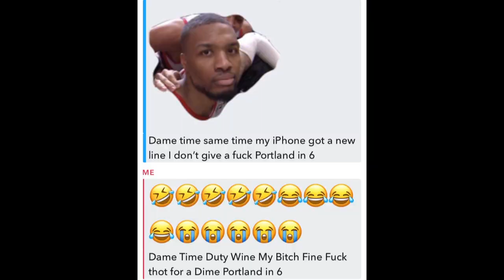Yak Attack Plays AAPG Funniest Moments 5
All your favorite from Yak Plays AAPG Part 41-50
Teamkill
0:03 - 3:28
Nazzy Nazz
3:29 - 5:19
Leaderboards
5:20 - 5:33
Pause
5:34 - 15:05
Funny Laughs
15:06 - 16:42
TeddyDior
16:43 - 17:41
Titty Meat
17:42 - 19:03
QuinTon
19:04 - 22:42
CrownThyblaise
22:43 - 24:22
Wh0r_hey
24:23 - 25:54
Dabbitup
25:55 - 32:13
Simon says repeat after me
32:14 - 33:15